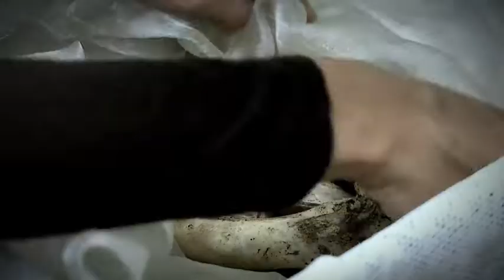GHOST S02EP13 (SEASON FINALE)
Ghost Season 2 Episode 13
Date: Sunday (12 July 2009)
Time: 10PM
Only on 8TV! (Astro CH-708)

Staring: Cheryl Samad, Anding Indrawani, Colin Kirton, Isma Hanum, Zahiril Adzim...